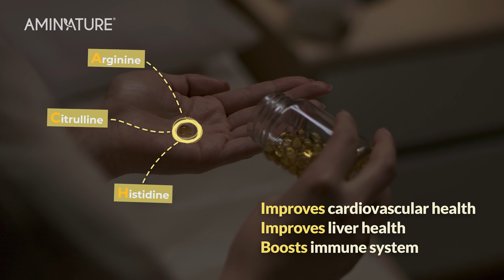CJ Bio Brand film (Aminature ver.)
Publishing Info
Client | CJ제일제당
Production | SAVE:AZ (세이브에즈)
Category | Brand film

Credit
Director l Kim Sang jun
Project Manager l Woo Chang hwan
Assistant Director l Kim Ari
Producer l Woo Chang hwan, Kim Ari
Production Assistant | Park Sang kyu
Copywriter | Lee Hyun ju
Director of Photography l Yoo Wang
Gaffer l Kim Tae wan(highlight)
Production Sound Mixer l Kim Jun ho
Editor l Kim Sang jun
Colorist | Kim Sang jun
2D Graphic l Lee Yeong jun
Hair & Make up | Lee Seo hyeon